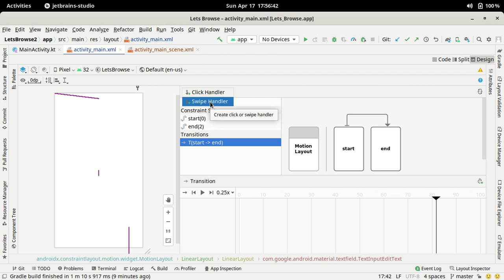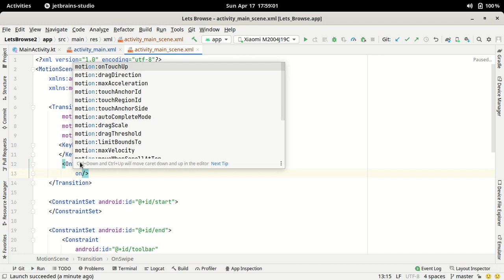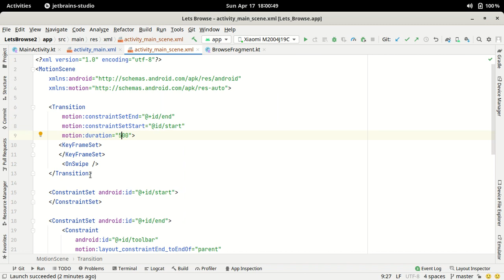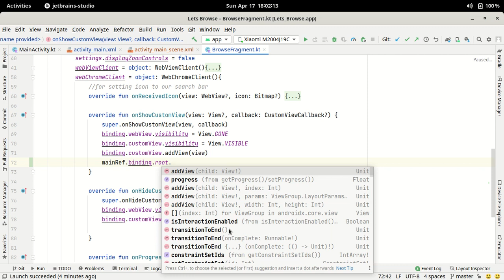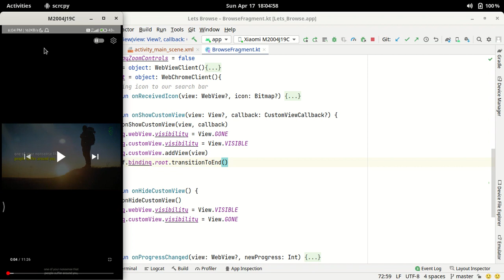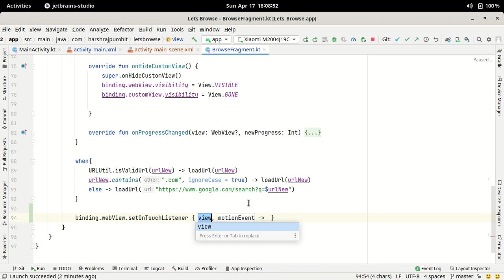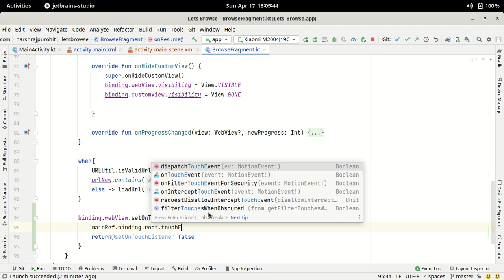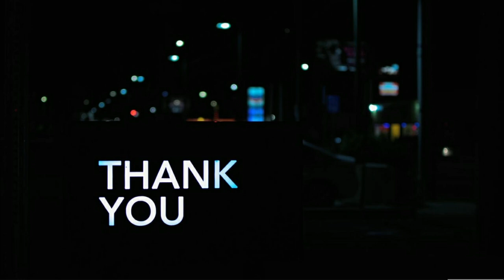19.Adding Animation To Our Application Using Motion Layout Part - 2 | Android Studio Kotlin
In this video, we will learn how we can trigger animation through xml(i.e. statically) as well as progammatically in MotionLayouts.

Create Private Web Browser App (with WebView Android) Using Android Studio with Kotlin (Hindi).